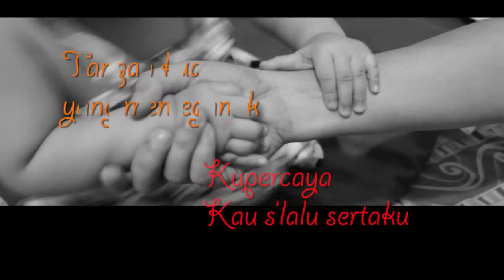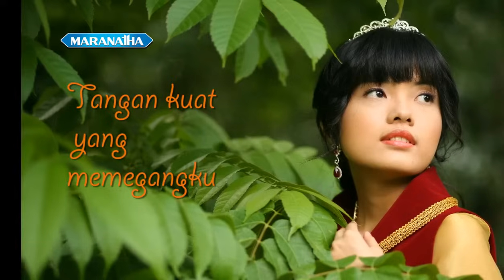Tangan Kuat Yang Memegangku - Nikita (Video)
Lagu "Tangan Kuat Yang Memegangku" terdapat di album The Journey

saat kusendiri
tiada seorangpun
yang memperhatikanku
seperti Kau Tuhan

saat kuberjalan
dalam lembah kelam
kupercaya
Kau selalu sertaku

tangan kuat yang memegangku
selalu menuntunku
ku tak mau jalan sendiri

Tuhan kuperlu kasihMu
kuperlu kuasaMu
sampai akhir hidupku